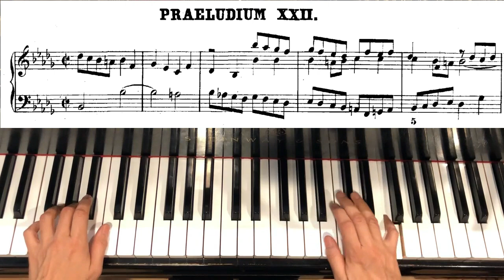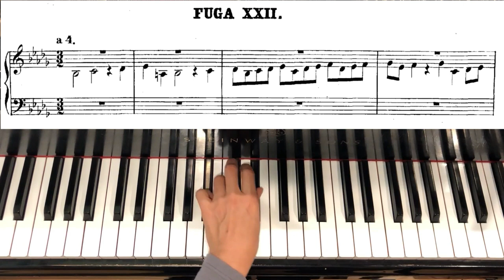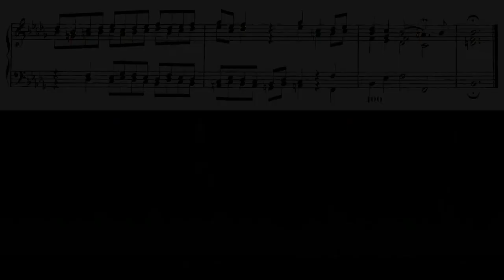Bb minor Prelude and Fugue from WTC Book II by J.S. Bach